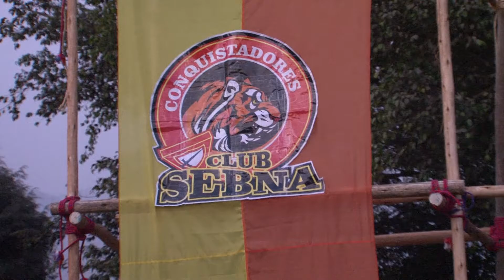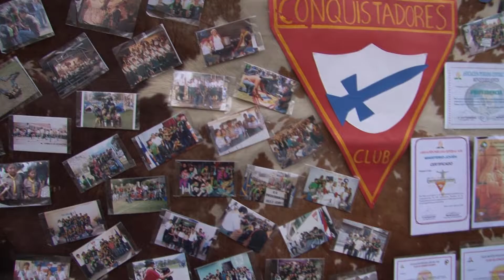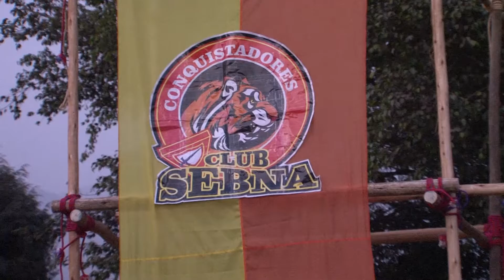NOTICIERO JUEVES NOCHE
Noticiero del III Campori de Guías Mayores "Mi Dios es Jehová". Recepción y construcción de portadas (Día jueves 26 de septiembre en el centro recreacional Angolo - Chosica.